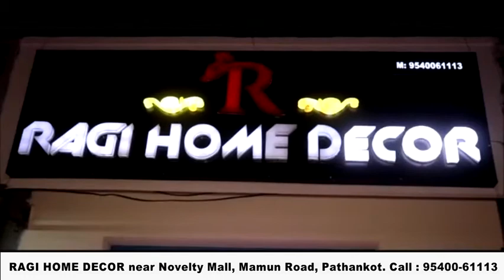डमटाल हिलटॉप दुर्गा माता मंदिर में शिवरात्रि महोत्सव की रही धूम